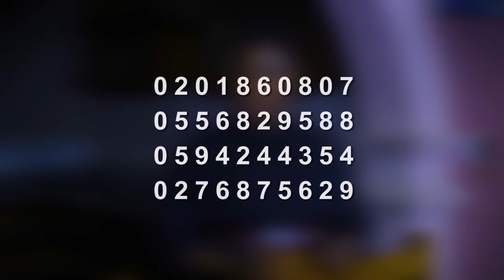A former wizard teaches how to stop the spirit of lgbt